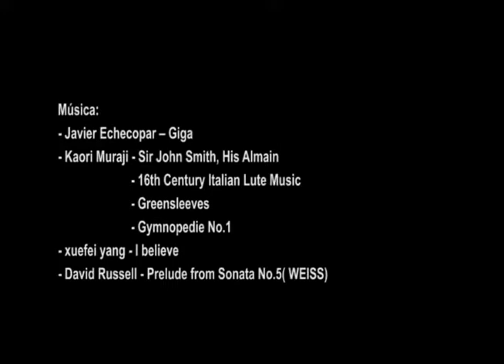Familia Veli - Ruraq Maki Junín